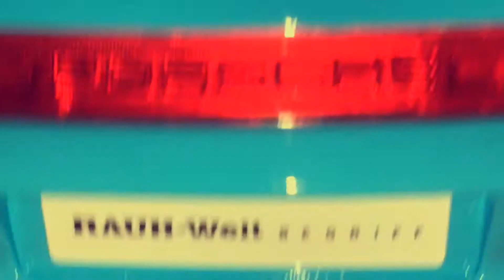Porsche 911 RWB GT Spirit 1:12 Nakai San (blue)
This is a quick video of my 1:12 GT spirit Porsche RWB

Where to buy